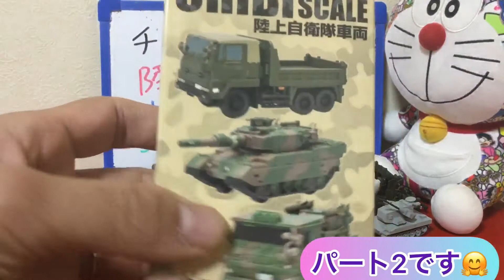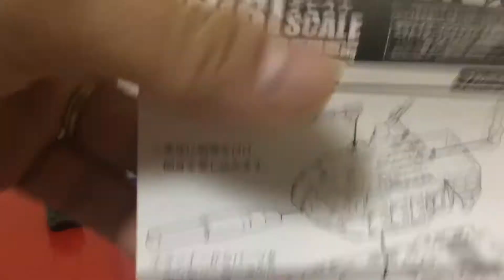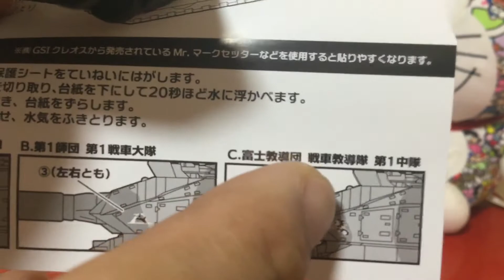チビスケ陸上自衛隊パート2の10式戦車 Chibi scale Japan Self Defense Force Vehicle Collection Part 2 Tank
今回、チビスケ陸上自衛隊車両パート2の開封動画です🤗
今回、カッコいい10式戦車をゲットしました🎶

I want to introduce Chibi Scale Japan Self Defense Force Vehicle collection
This time I got a 10 Type Tank